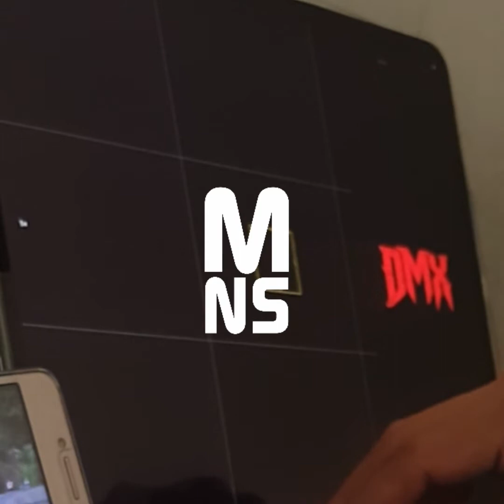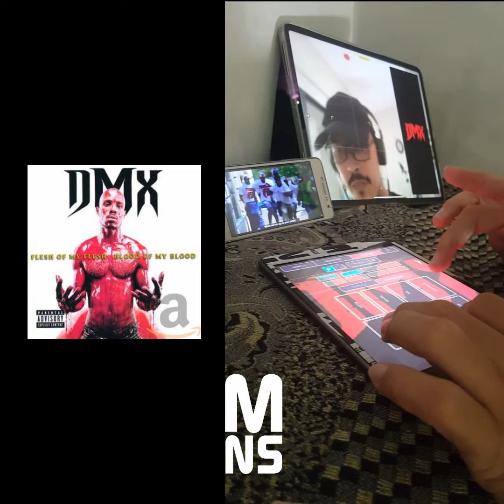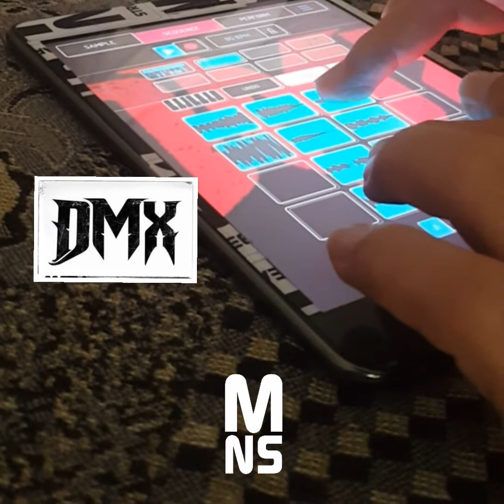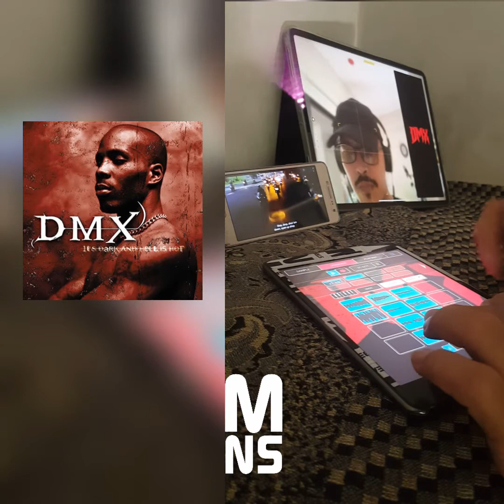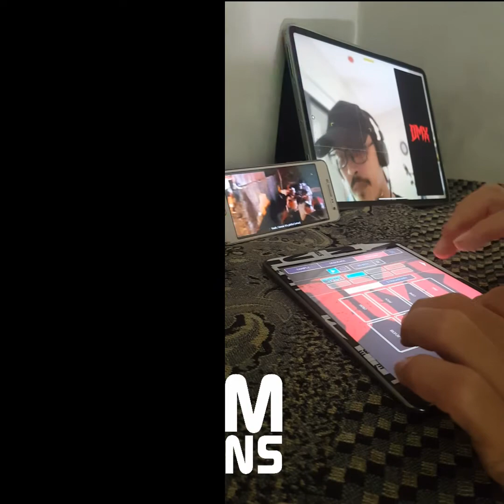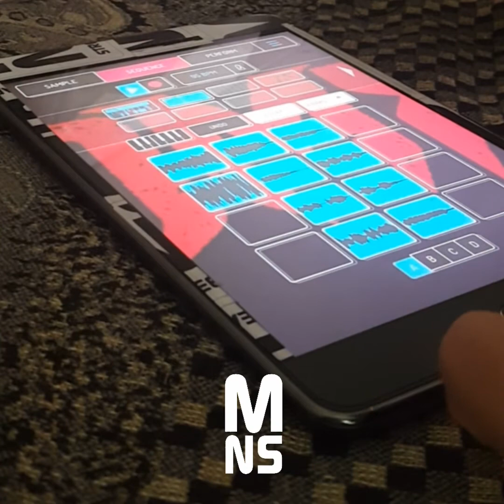#085 Feeling the beat using Koala Sampler: DMX's X Gonna Give it to You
Riding the beat using Koala Sampler: DMX's X Gonna Give it to You